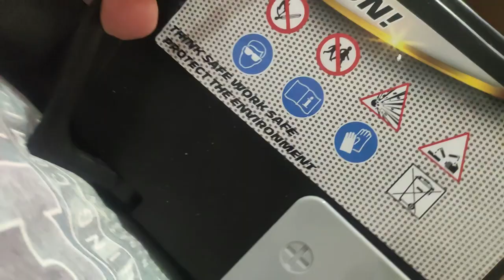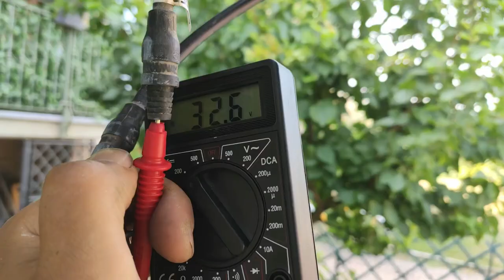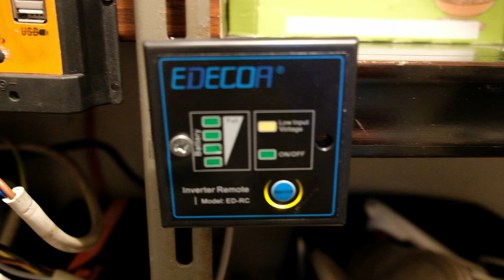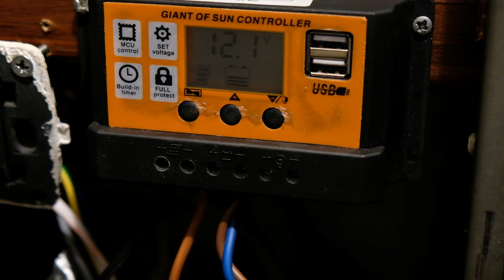⚡Energia Gratis - Impianto Fotovoltaico fai da te!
Produrre energia a casa è possibile?
In questo video vediamo come possiamo produrre un po di energia sfruttando una sorgente inesauribile il SOLE! ☀️
Vedremo come utilizzare i pannelli solari a nostro vantaggio

Inverter 1000w - 2000w onda pura
Inverter 1500w - 3000w onda pura
Inverter 3500w - 7000w onda pura
Batteria fotovoltaico 80Ah
Regolatore di carica
Pannello fotovoltaico 195w

Pannello solare 7,8w lo puoi trovare qui
Pannello solare integrato al powerbank
Powerbank 30.000 mAh
Powerbank 20.000 mAh
Powerbank 10.000 mAh

INOLTRE ...

Link AMICI DEL TUBO :
@l'uomo di casa
@Daniel Faw